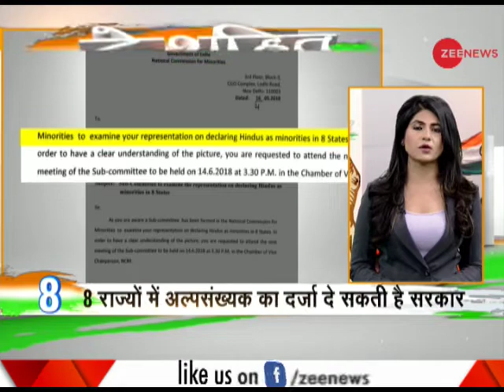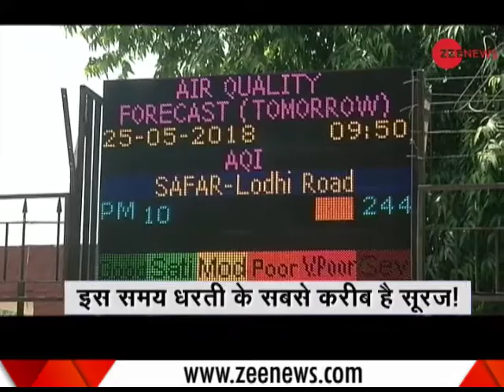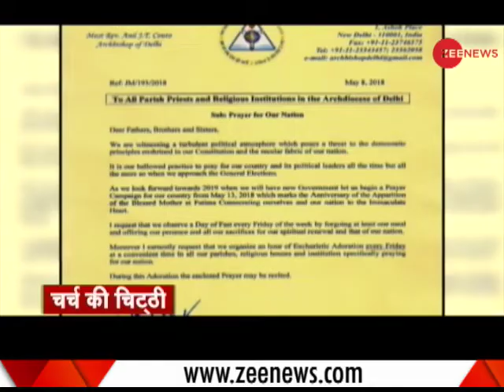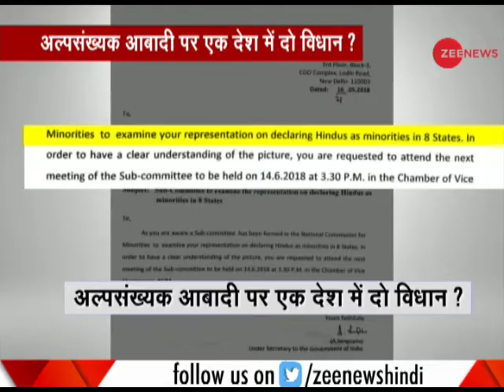Watch Deshhit, May 25, 2018; Detailed analysis of all the major news of the day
This is a segment of Zee News which brings to you a complete segment of Deshhit. Watch this video to get a detailed analysis of all the major news of the day.